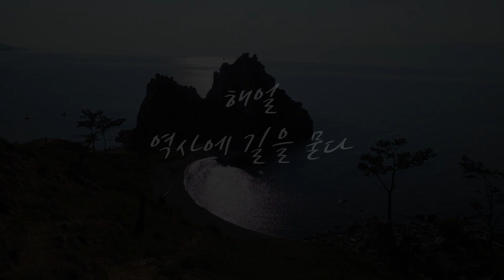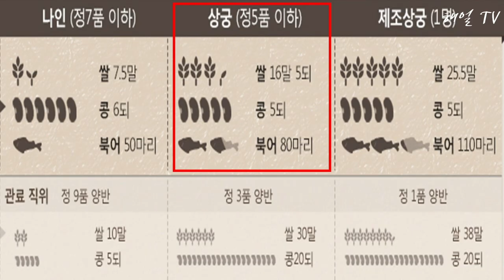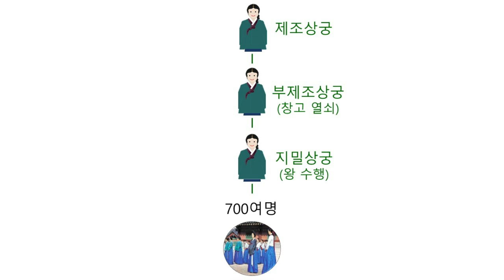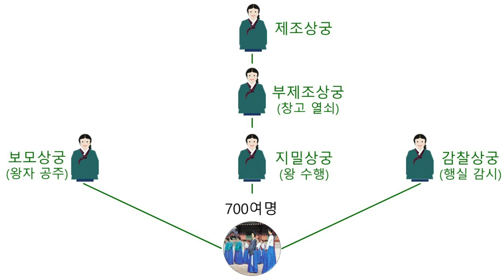조선의 여성공무원-궁녀들의 드라마 같은 삶, 조선을 직시한다10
조선 시대 ‘왕의 여인’이었던 궁녀들의 다양한 색깔의 삶을 통해 살아있는 조선을 만납니다.
(만렙책읽기86, 143회 영상).

참고자료
에로틱 조선, 박영규 지음, 웅진 지식하우스, 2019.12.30.

이미지 자료출처
1. 경복궁, 세계일보
2. 경우궁, 전주이씨대동공약원
3. 관례, 경남신문
4. 궁녀 품계도, 조선닷컴 인포그래픽스
5. 나인 상궁 봉급, 조선닷컴 인포그래픽스
6. 대빈궁, 국제신문
7. 맷돌, 한국민족문화대백과사전
8. 무수리 최씨, enews24
9. 숙종, 리브레위키
10. 육상궁 신위, 한국민족문화대백과사전
11. 이부탐춘(신윤복), 세계일보
12. 장희빈, KBS
13. 장희빈 묘, 산사애인 블로그
14. 조선의 5대 궁궐 지도, korea100
15. 청루소일(신윤복), 월간조선
16. 칠궁, 서울시청
17. 칠궁 안내도, 한韓문화타임즈
18. 칠궁 조감도, 월간중앙